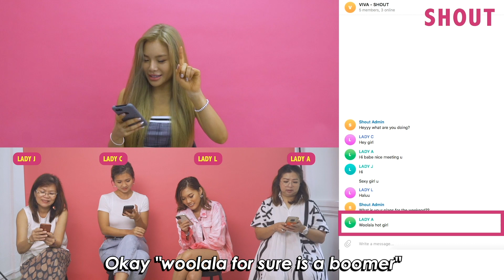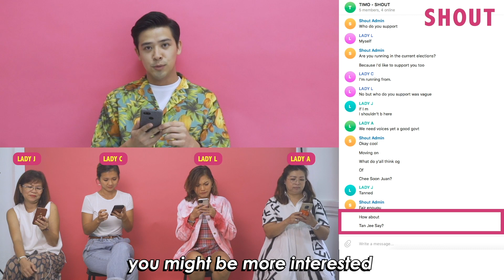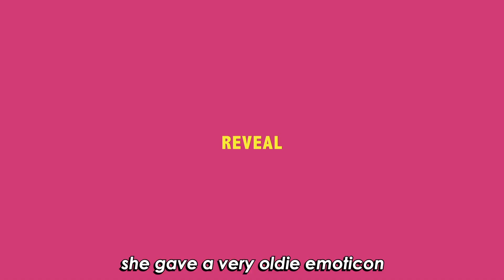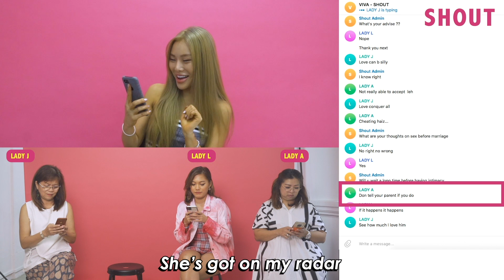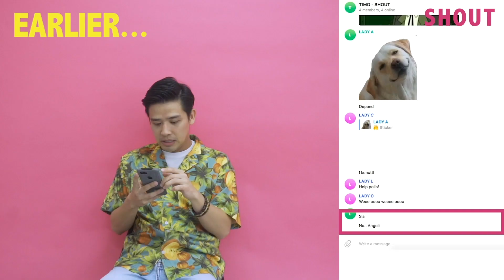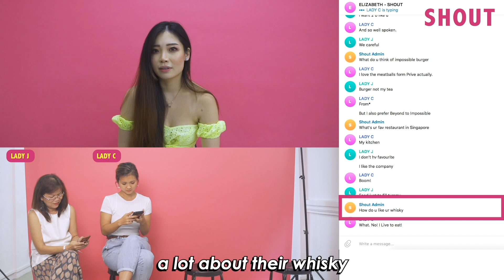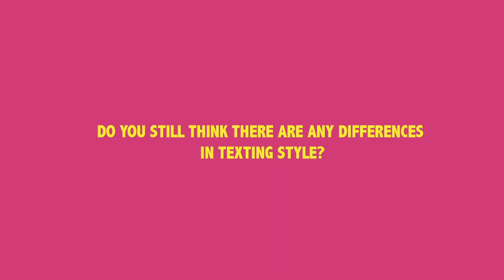CAN YOU TELL WHO IS THE BOOMER?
Do your aunties and uncles text these? TKS, MUCH LOVE, LOL = LOTS OF LOVE?!

Hahaha! Ok boomers, let's put it to the test!
We tried to find out if boomers really text differently and can you try to spot who the boomer is?